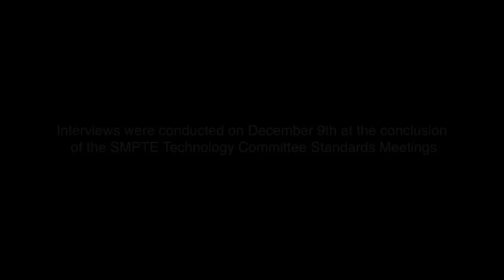SMPTE Standards Leaders - 9 Dec 2011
During its most recent series of SMPTE technology committee meetings held in December 2011 at the Walt Disney Studios in Burbank, CA, we caught up with SMPTE Engineering VP, Hans Hoffmann, and committee chairs, Ted Szypulski and Annie Chang, to tell us a little about their work within the standards community.

The next quarterly series of meetings of the SMPTE technology committees will be held 4 -- 9 March 2012, hosted by Turner Broadcasting System in Atlanta, GA.  To learn more about how you can participate in the SMPTE standards process, go